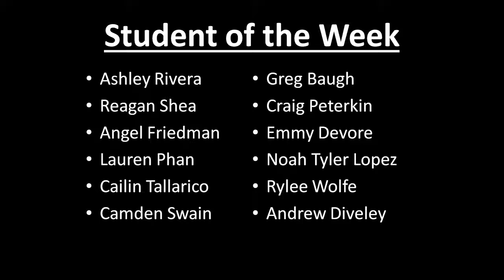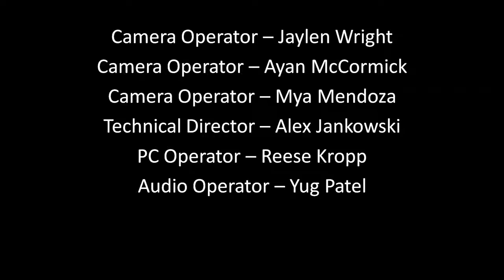PTV News -- November 3, 2017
PTV News from November 3, 2017